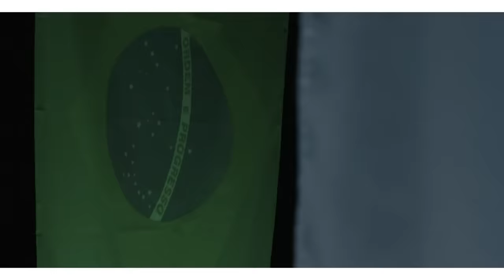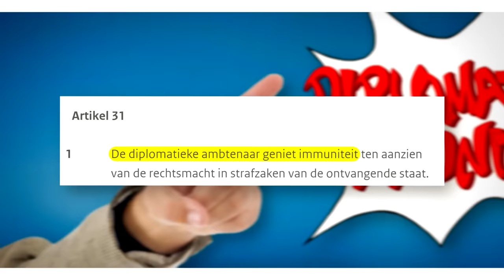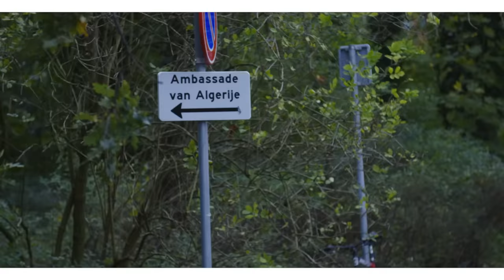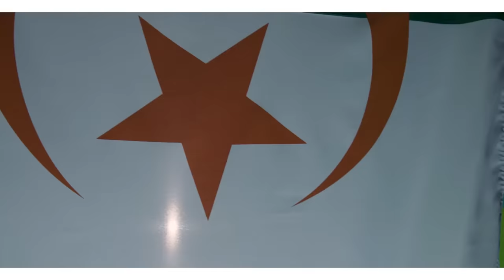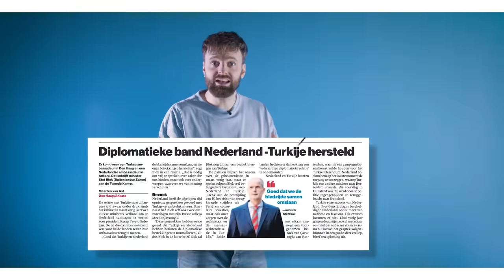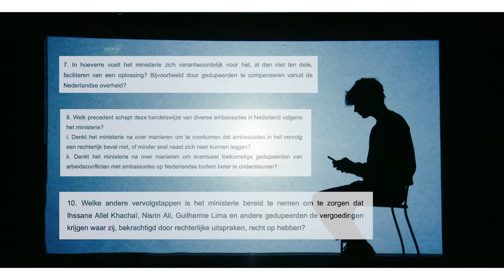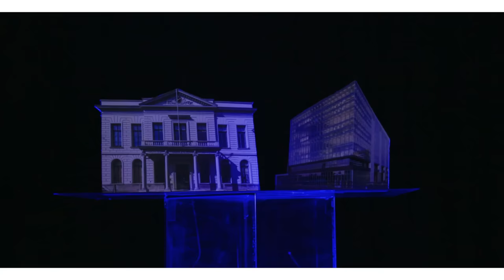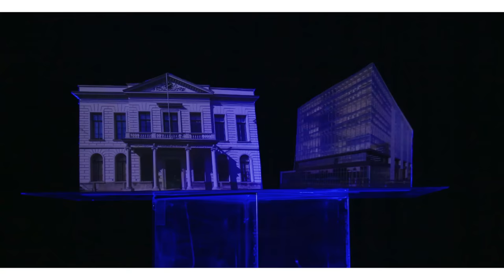HOE AMBASSADES LEVENS KAPOT MAKEN EN WOPKE HOEKSTRA TOEKIJKT | BOOS S08E11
Lees hier de correspondentie tussen Buitenlandse Zaken en BOOS

Wat doe je als je in je eentje een juridisch gevecht moet voeren tegen een land? Een land dat jou nog tienduizenden, soms zelf meer dan honderdduizend euro moet betalen. Niet een betaling uit liefdadigheid, maar omdat meerdere rechters in Nederland in een vonnis oordelen dat dat geld betaald moet worden. De afgelopen zes jaar zijn er minstens 19 oud-medewerkers van ambassades in Nederland in een soortgelijke situatie terechtgekomen. Dat kan omdat ambassades van andere landen ín Nederland, onder de warme en veilige vleugels van diplomatieke immuniteit, de mogelijkheid krijgen om rechterlijke uitspraken naast zich neer te leggen. En op de manier lak hebben aan onze rechtsstaat.

De afgelopen maanden deden wij in samenwerking met NRC onderzoek naar deze gevallen. Drie van hen doen in deze uitzending hun verhaal. Zij vechten al maanden, soms zelfs al jaren in hun eentje tegen een ander land. En ze zijn nog altijd geen stap dichter in de buurt van geld waar zij recht op hebben.

Het ministerie van Buitenlandse Zaken heeft via een diplomatieke weg de mogelijkheid om gedupeerden te helpen, maar kiest er nog altijd voor om de verhoudingen met de desbetreffende ambassades niet op scherp te zetten. En zo staan gedupeerden, die vaak voor net iets meer dan een minimumloon werkzaam waren bij een ambassade, nog steeds in de kou.